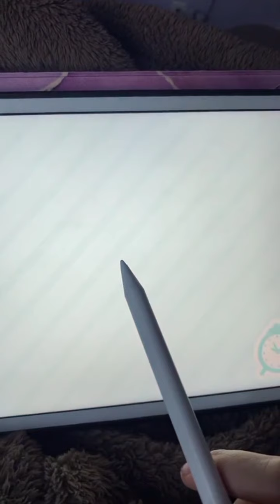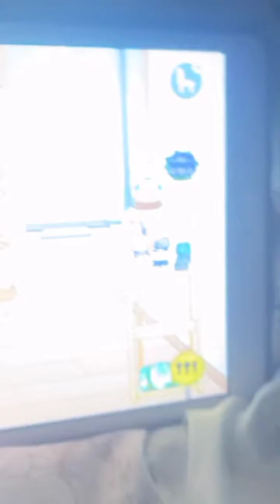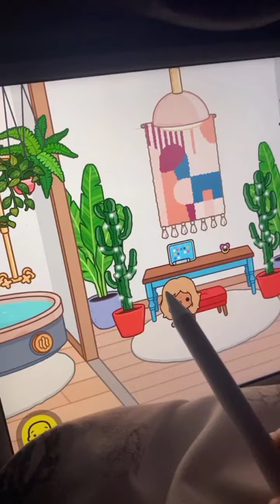Poor To Rich Part 5 And Last Parts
Credits To:
Toca.Vii.Boca = Gone Story
Toca.Storyz = Maid Story
Cottage Fairyyyy = Poor To Rich Story